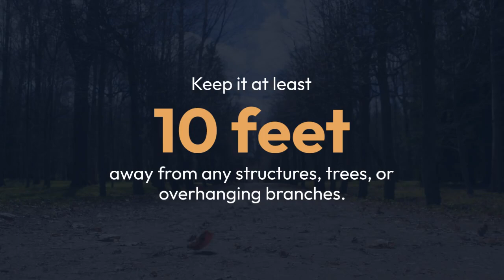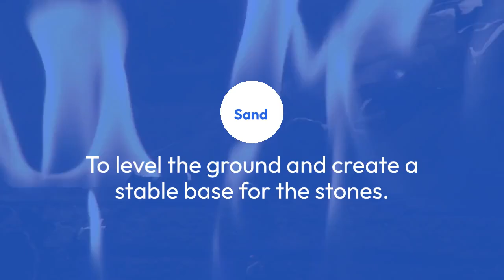Backyard Bliss: Build Your Own Fire Pit Area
Imagine this: a cool evening, stars twinkling overhead, and you're gathered around a crackling fire with friends and family. Sounds idyllic, right? Well, you can create this backyard bliss by building your own fire pit area. It's easier than you think, and it's a project the whole family can help with!

Think of it like building a giant sandcastle, but with stones instead of sand. Here's your blueprint for fire pit fun